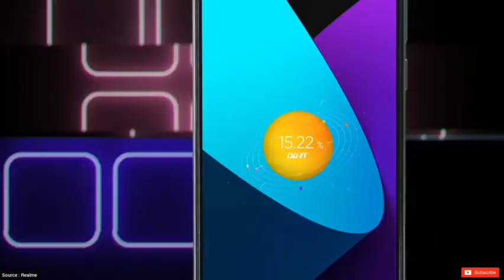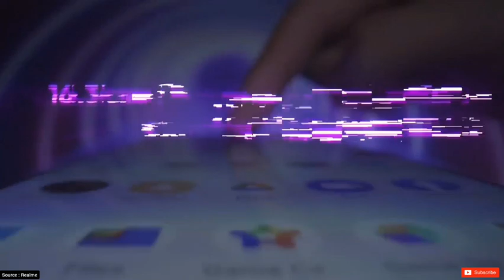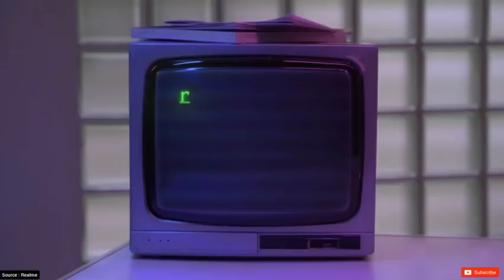ريلمي 8 - فتح العلبة - مواصفات - سعر - مميزات و عيوب - Realme 8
REALME 8
ريلمي 8
ريلمي ٨
مراجعة ريلمي 8
مواصفات ريلمي 8
سعر REALME 8